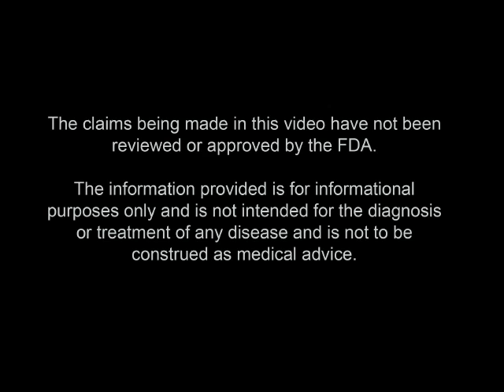Ask The Herbalist: Microbes & pH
Will microbes thrive in an acidic environment?